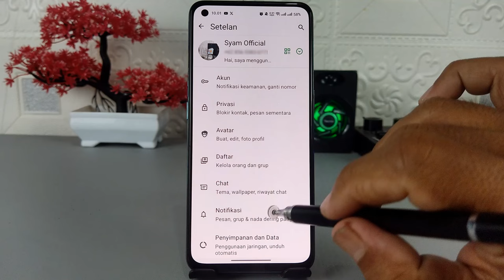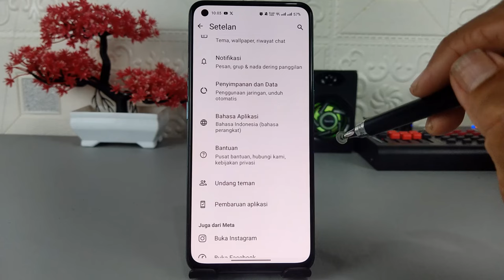Cara Mendapatkan Notifikasi Saat Ada Status WhatsApp Baru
Assalamualaikum apa kabar teman-teman semua, saat ini WhatsApp meluncurkan fitur baru yaitu mendapatkan pengingat atau pemberitahuan sesekali saat seseorang membuat status Whatsapp.

Jika kamu melewatkan melihat pembaruan status WhatsApp seseorang, maka WhatsApp secara otomatis akan mengingatkan kita bahwa ada status WhatsApp baru yang belum kita buka.
Sistem pengingat ini otomatis dibuat oleh WhatsApp untuk kontak tertentu yang sering berinteraksi dengan kita, atau kontak yang dijadikan favorit, jadi tidak serta-merta pengingat ini akan muncul untuk semua teman yang membuat status WhatsApp.

Untuk sementara waktu fitur ini baru hadir pada aplikasi WhatsApp beta terbaru, dan versi yang saya gunakan saat ini adalah Versi 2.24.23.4, buat kalian yang ingin mendownloadnya silakan klik pada link ini

Terima Kasih